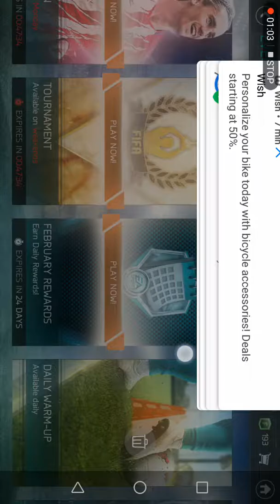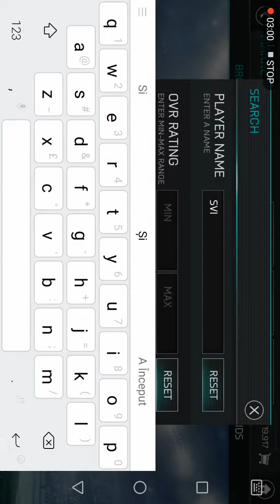1 point untill ai get End of era canavaro.